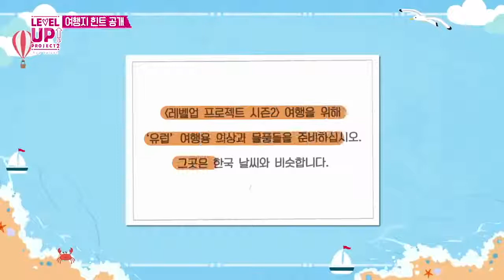Joy is so happy to get involved in the Yeneung, [Indo sub/Malay sub/Jap sub] [Redvelvet Level UP2]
[Indo sub/ Malay sub/ Jap sub] [Redvelvet Level UP2] "Joy is so happy to be on the yeneung, tv show!"

We upload latest Idol TV shows in Indo/Malay/Japanese Sub
Kpop, kpop idol tv show, bts, apink,blackpink,exo,astro,

Contribute your subtitle for us please!!